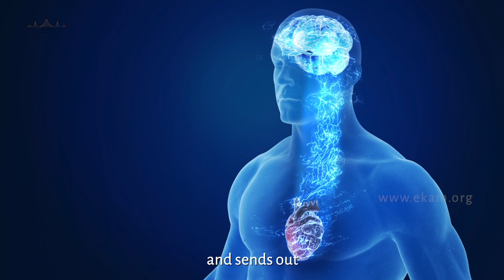World Oneness Day Practice - Day 04